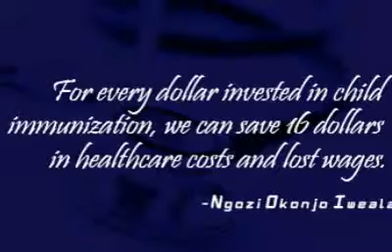Investing in Immunisations